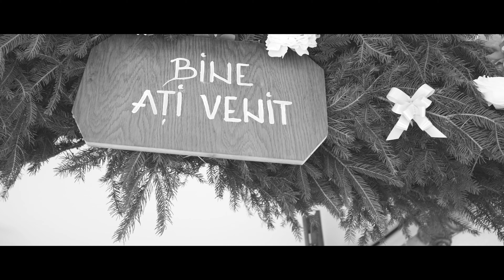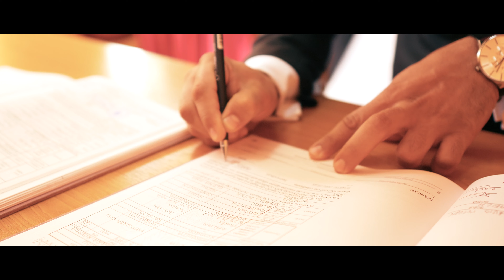wedding teaser MIhai+Andra 4k